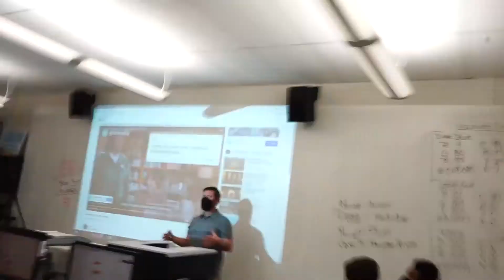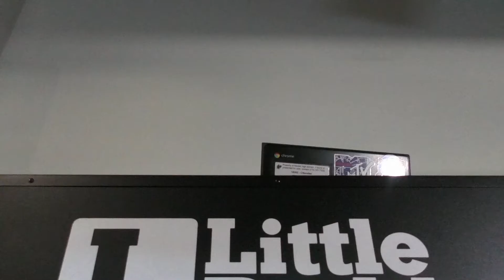Welcome back to School 2021 - PSA